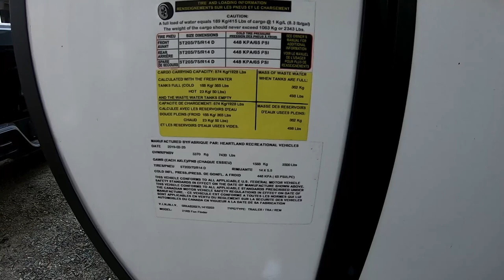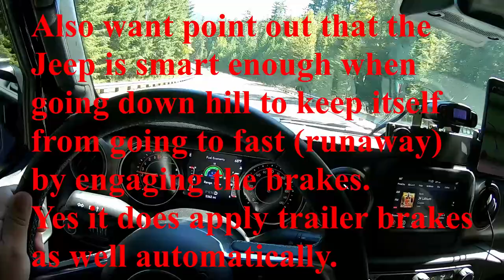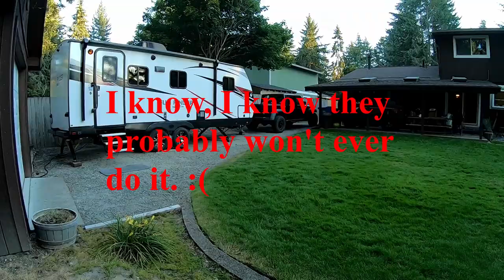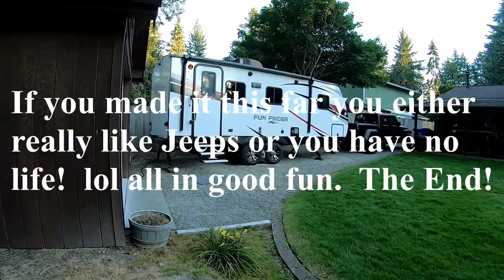2020 Jeep Gladiator Sport Max Tow Unbiased Travel Trailer Towing Review 1200 Mile Trip In The PNW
If you get bored easily this may not be the video for you.  If you are genuinely interested in towing a reasonably heavy trailer for a Gladiator and how we set ours up to do so then this video may be of interest to you.